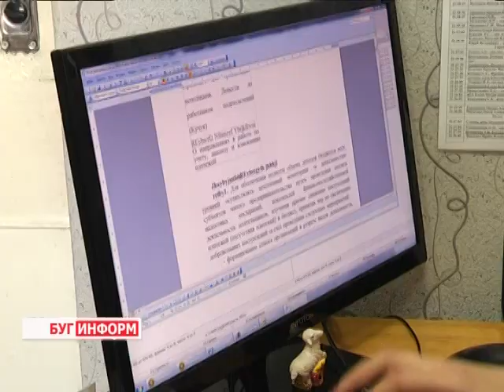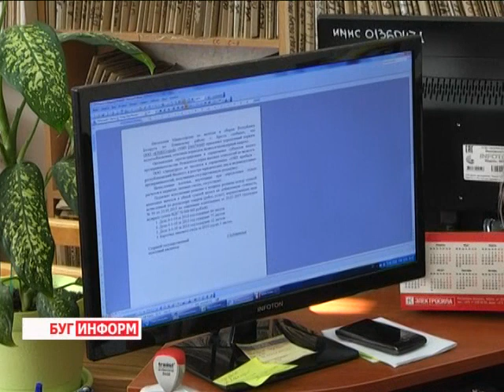2015-05-04 г. Брест. Информация Ленинской налоговой – единый налог. Телекомпания Буг-ТВ.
Несмотря на переменчивую весеннюю погоду, многие жители городов и посёлков уже поспешили на любимые дачи и огороды  с одним желанием -  навести порядок на личном подворье иобработать наделы с первыми всходами сельскохозяйственных культур.
Многие справляются с этой важной задачей своими силами,  некоторые прибегают к услугам так называемых «помощников» по объявлениям за отдельное вознаграждение. Случается, что оказывающие такую, далеко не безвозмездную   помощь,  не знают или забывают, что прежде чем предлагать  такие услуги,  необходимо заплатить налог.